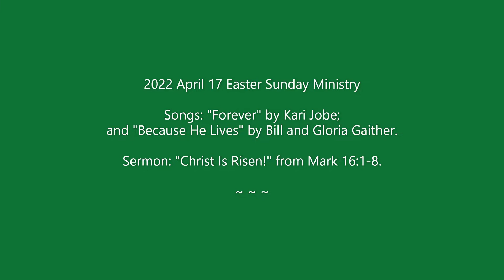Christ Is Risen! 2022 04 17 Ministry Video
For our Easter Sunday service, Pastor Mark speaks about "Christ Is Risen!" from Mark 16. And we sing, "Forever" and "Because He Lives."